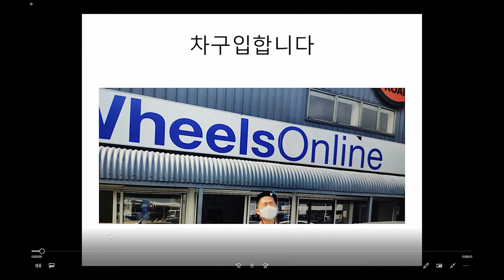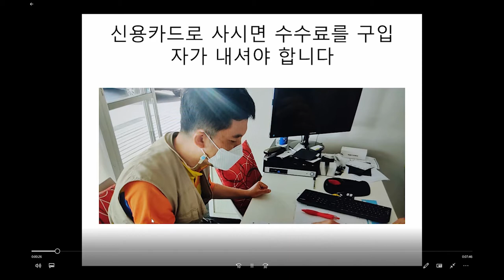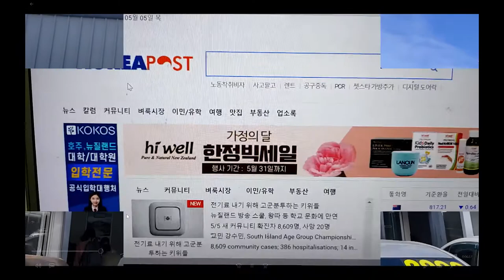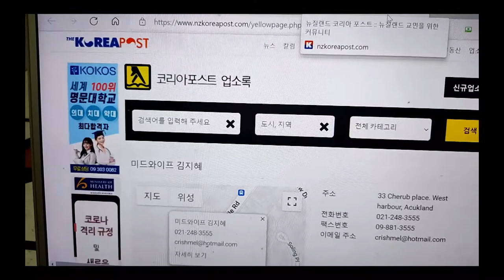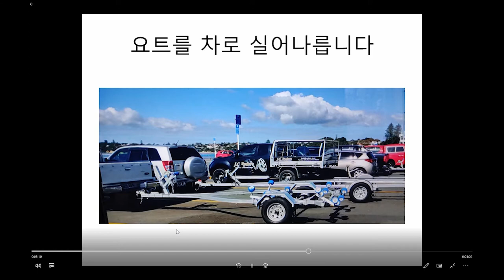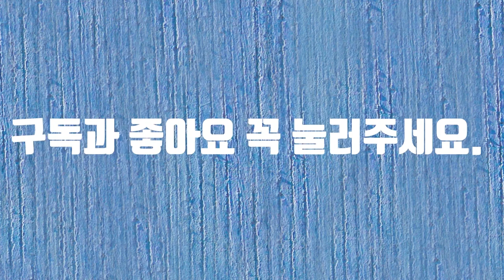뉴질랜드에서 차량 구입 요령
뉴질랜드에서 차량 구입 요령 동영상입니다.